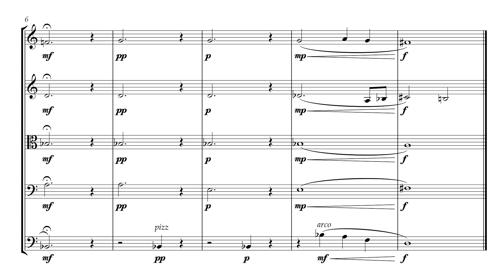String Orchestra Sketch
This was composed almost 2 years ago as a sketch for practicing chorale-like writing for string orchestra. Enjoy!